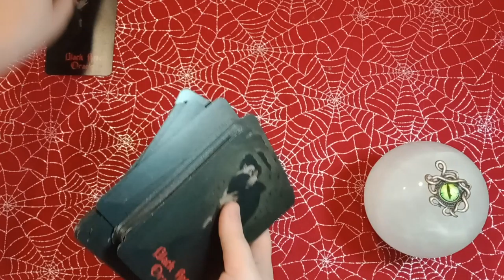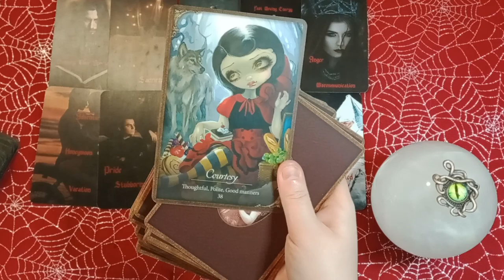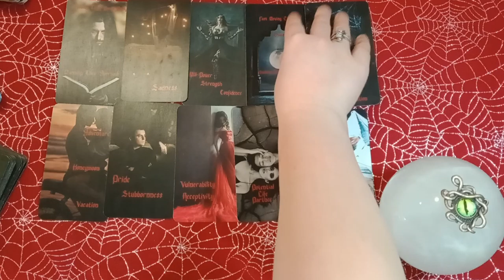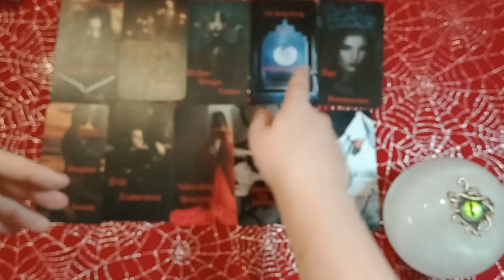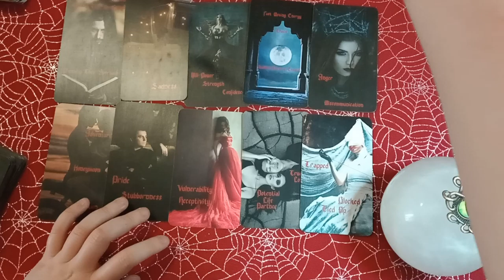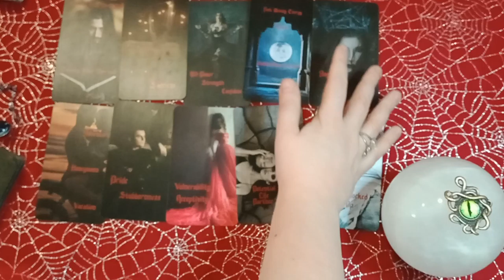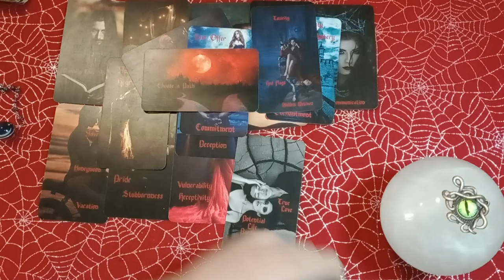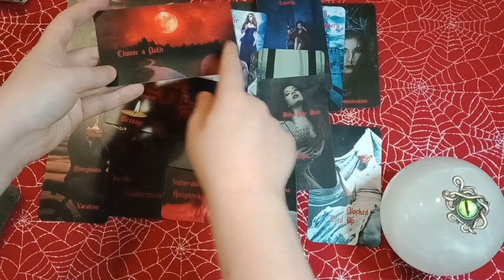LEO - YOUR EX IS COMING BACK AROUND BUT YOU'RE MANIFESTING SOMEONE NEW! LOVE TRIANGLE INCOMING!